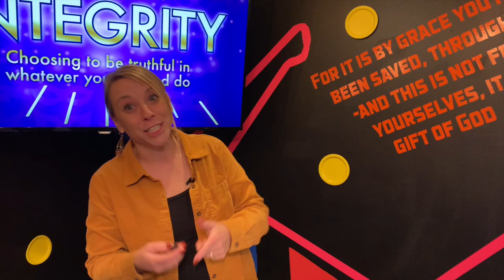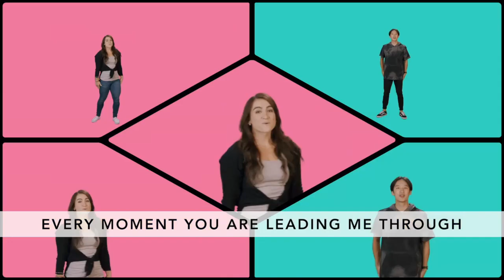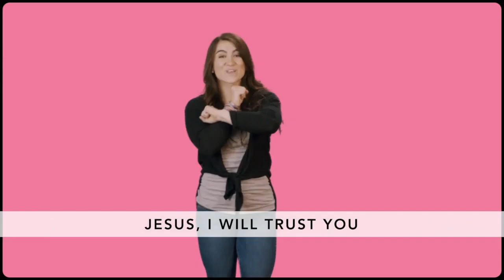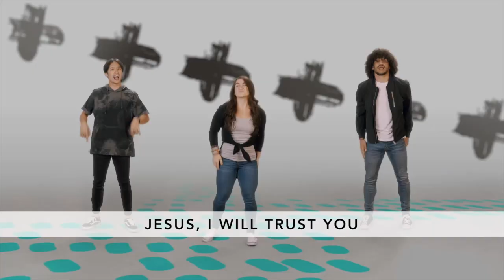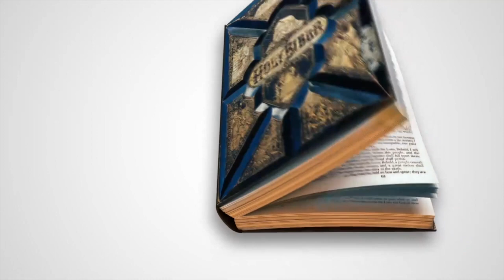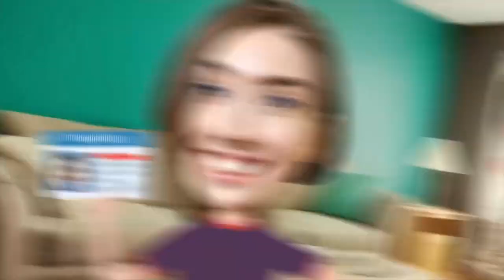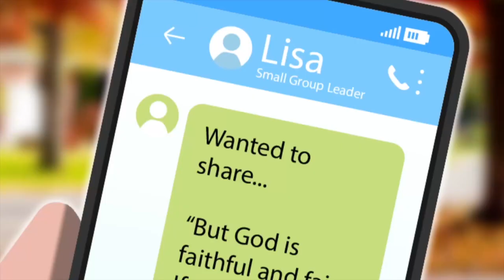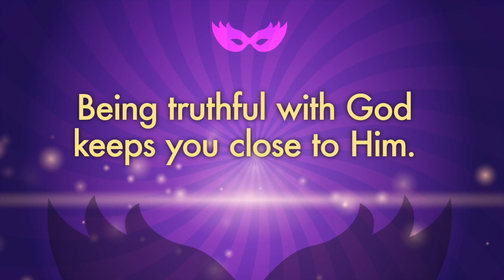Oct 11th Elementary Program